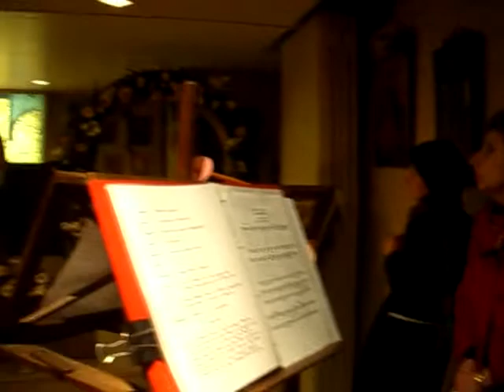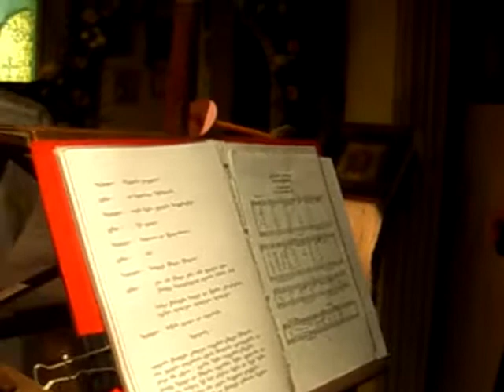Shen xar venaxi.AVI